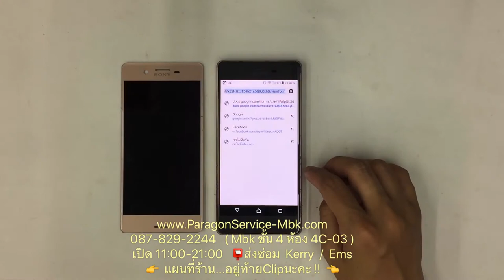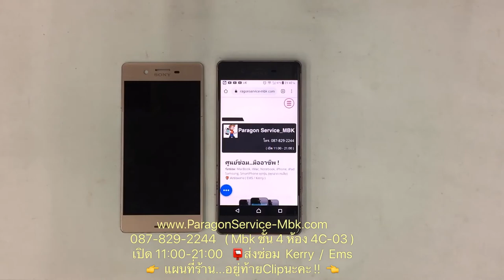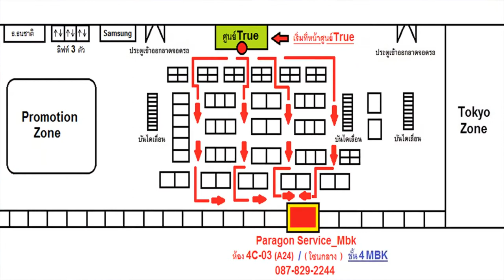Sony X จอแตก จอมืด เปลี่ยนจอใหม่ ส่งซ่อมจาก..จ.นครราชสีมา ( /087-829-2244)